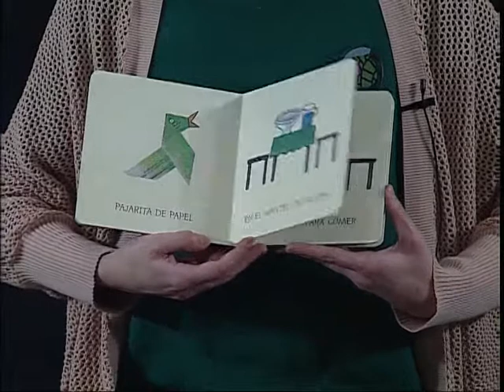Pajarita de papel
La pajarita de papel está poniendo la mesa, y con ritmo y rimas lo cuenta esta propuesta poética dirigida a los más pequeños.